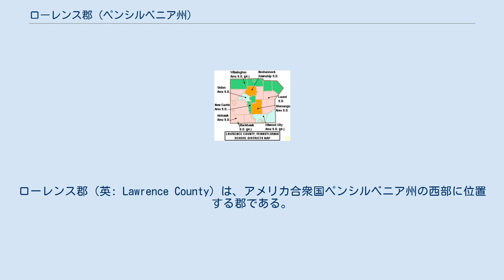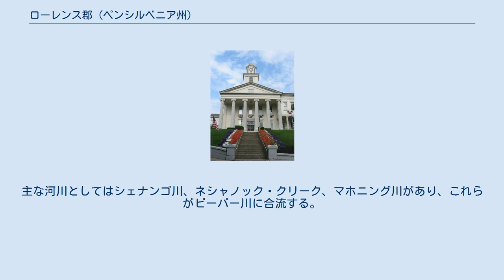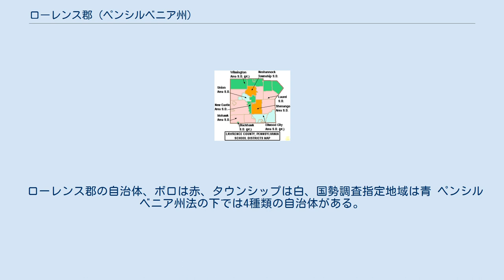ローレンス郡 (ペンシルベニア州)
ローレンス郡（英: Lawrence County）は、アメリカ合衆国ペンシルベニア州の西部に位置する郡である。
2010年国勢調査での人口は91,108人であり、2000年の94,643人から3.7%減少した。
郡庁所在地はニューキャッスル市（人口23,273人）であり、同郡で人口最大の都市でもある。
 ローレンス郡は2003年にピッツバーグ大都市圏に編入された。
郡単独でもニューキャッスル小都市圏を構成している。
1849年3月20日に、ビーバー郡とマーサー郡の一部を合わせて設立された。
郡名は米英戦争のエリー湖の湖上戦でオリバー・ハザード・ペリー提督が最初に乗っていた旗艦USSローレンスに因んで名付けられた。
主な河川としてはシェナンゴ川、ネシャノック・クリーク、マホニング川があり、これらがビーバー川に合流する。
またスリッパリーロック・クリークとコノケネッシング・クリークもビーバー川に注いでいる。
 空港 公共交通機関 主要高規格道路 2008年11月時点でローレンス郡には62,505人の登録有権者がいた。
 ローレンス郡はアメリカ合衆国下院議員ペンシルベニア州第12選挙区に属し、2013年時点では共和党議員を選出している。
ペンシルベニア州議会上院では第47および第50選挙区に属しており、下院では第9、第10および第17選挙区に属している。
2013年時点では上院の2人と下院の1人が共和党員、残り下院の2人が民主党員である。
 ローレンス郡の自治体、ボロは赤、タウンシップは白、国勢調査指定地域は青 ペンシルベニア州法の下では4種類の自治体がある。
 ローレンス郡教育学区の区分図